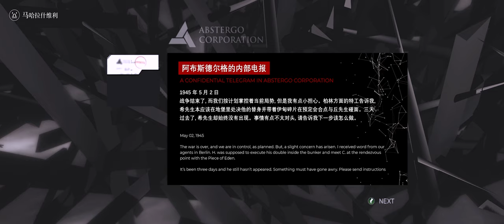【4K 增强版】刺客信条2 60 地堡(支线) The Bunker (Without Commentary)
注意! 此版本为纯净版，无解说

刺客信条·艾吉奥合集三部曲(Assassin's Creed: The Ezio Collection)之第一季: 刺客信条2(Assassin's Creed II)
第六十节 地堡(支线) The Bunker

本视频包含三个部分:
1) 符文解谜: 希先生转交伊甸碎片失败的故事
2) 细节品鉴: 蒙特里久尼训练场的三个付费训练科目
3) 刺杀任务: 刺杀三位伪装成狂欢节小丑的谋反人员

【5K DSR 超采样】【4K 60FPS 超高清呈现】【21:9 电影式长宽比】【过场动画 4K 修复】【图像锐化技术】【自制中意英三语字幕】【高清材质与阴影增强包】【Animus 界面重制】【纯净版+解说版双版本】【标准化后期流程】【原创设计的高清视频封面与封壳】【大量的游戏周边内容】